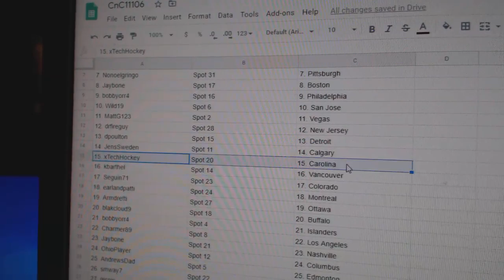Team Randoms - C&C GB #11,106